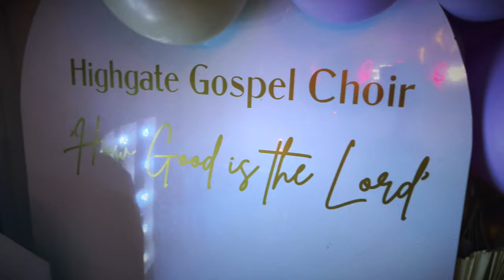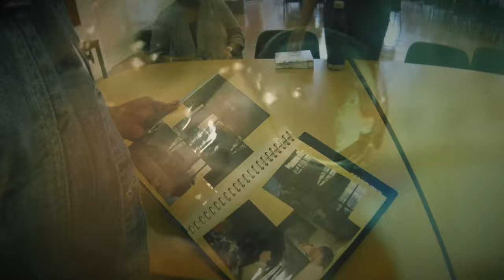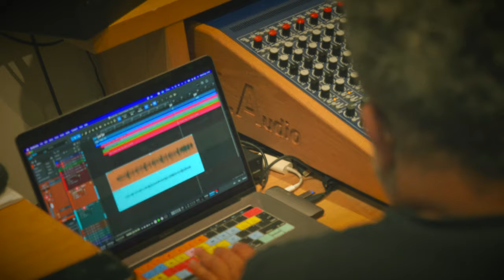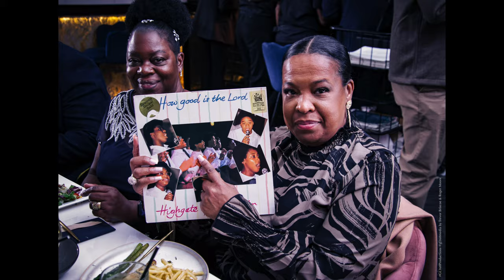How Good Is The Lord (Official Music Video) 4K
HGC How Good Is The Lord Video

Written By
Gladstone Wilson
Glen McKenzie

Highgate Gospel Choir
Avril Bartholomew
Angela Browne- Johnson
Beverley Hepburn Henderson
Kathleen Hinds
Pamela Hepburn
Jean McKinley
Jacynth Carter
Sandra Jackson
Jennifer Jackson
Rose Hepburn
Sylvia Harper
Evadne Anderson
Maureen Wallace
Aaron Hepburn
Martin Hepburn
Clifford Martin
Trevor Minto
Raymond Webley
Marcia Thompson
Joyce-Lynne Campbell Ferguson
Janet Dawkins

Lead Vocals
Clifford Martin

Musicians
Tony Bean
Patrick White
Noval Smith
Peter Daley
Alvin Davis
Donavan Hepburn

Produced By
Patrick White
Donavan Hepburn
Tony Bean

Colin Basset
Tony Bean

Vocal Production
Dave Copland
Subrina McCalla
Linslee Campbell
Patrick Linton

Video Director
Roger Moore
Donavan Hepburn

Camera Operators
Roger Moore
Trevor Briscoe
Eleanore Hepburn
Renée Hepburn
Layla Hepburn
Zoe Hepburn

Marketing Team
Adrian Howe
Michelle Morris McCalla

Assistant To Donavan Hepburn
LaReina Brown

Locations
Storm Studios
Highgate NTCG
De Montfort Hall
Muntz Street Church
Soul House Restaurant

Executive Producer
Donavan Hepburn